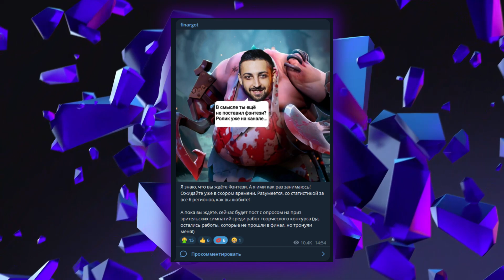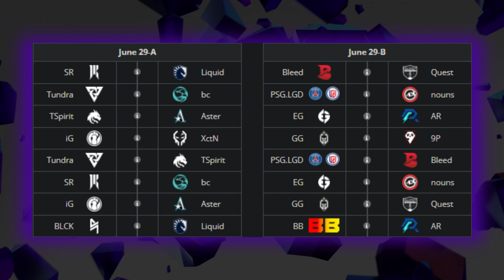КОРОЛИ ФЭНТЕЗИ - 29 Июня (Bali Major: Начало)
Фэнтези Лига - Летний Тур Bali Major прогноз на 29 июня!